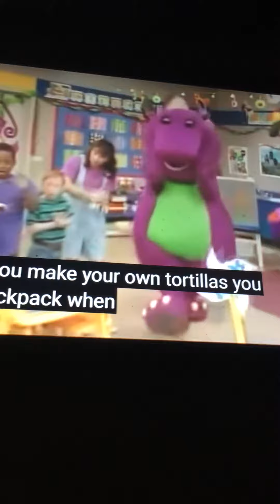Barney Tortilla Song